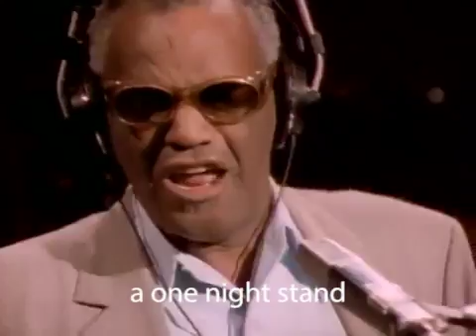Grand Baby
A heartfelt duet with Recombinant RC about the trials and tribulations of men who can only play with themselves after failing repeatedly in mature relationships. And when you use up your stamina the only thing that awaits you is death, pretty much.